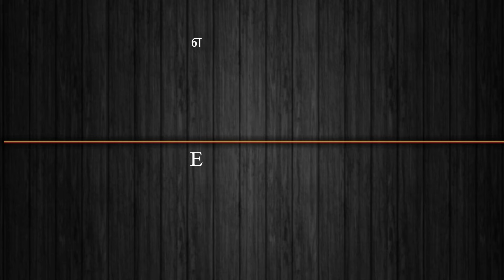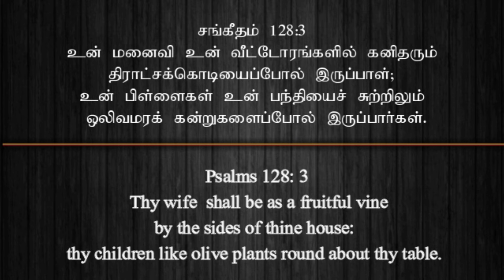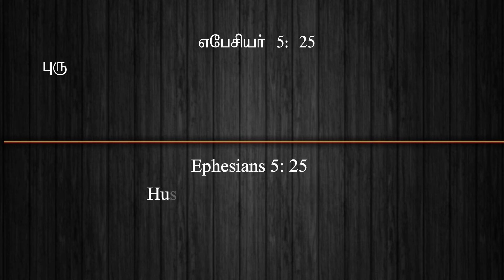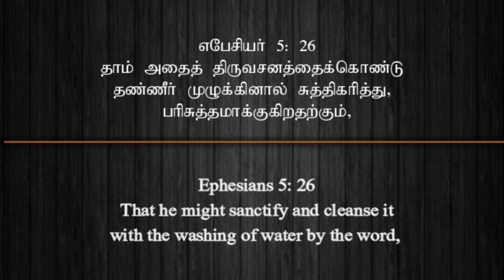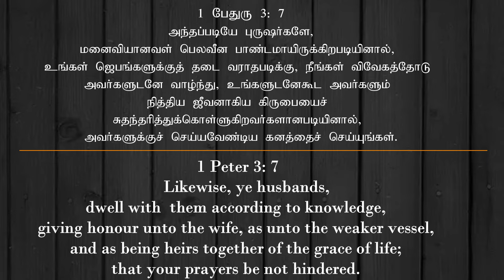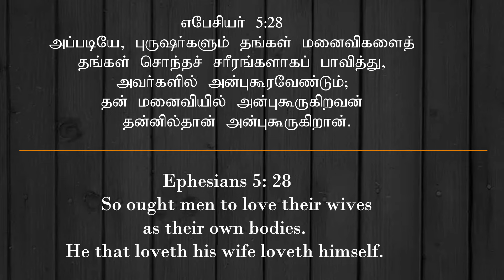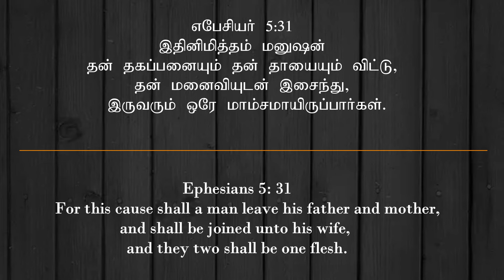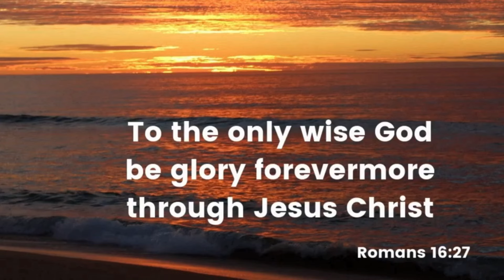Ephesians Part 77 | ஒரு கணவனுடைய பொறுப்புகள் என்ன? | What are the responsibilities of a husband?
Address:
Worship Timing: Sunday Morning 9.30 a.m & Evening 5.00 P.m.
Bible Study:  Friday 6.30 p.m